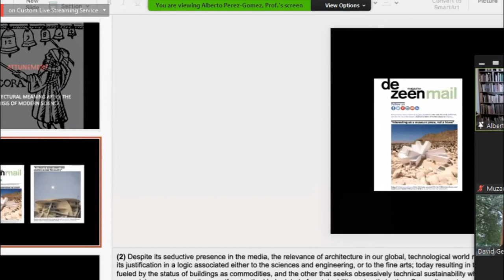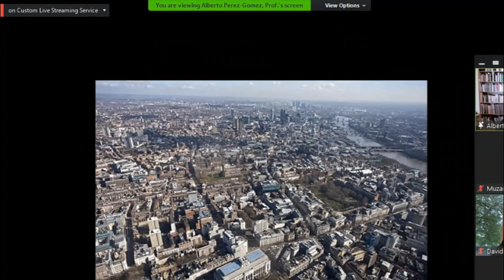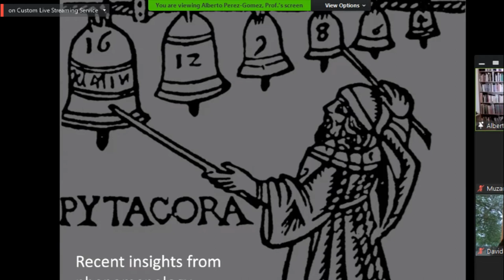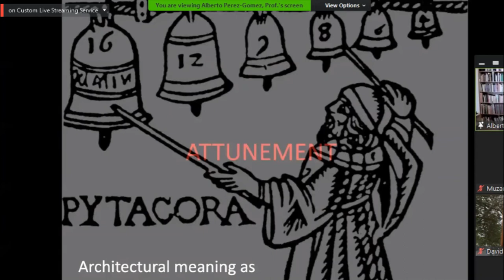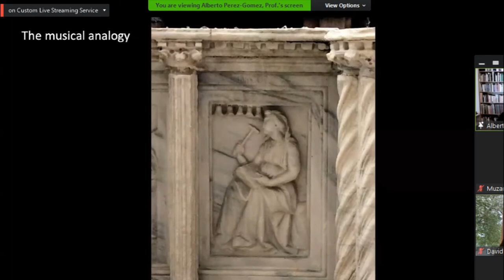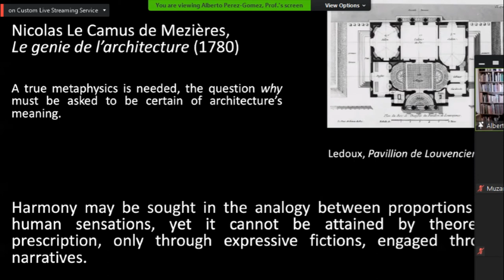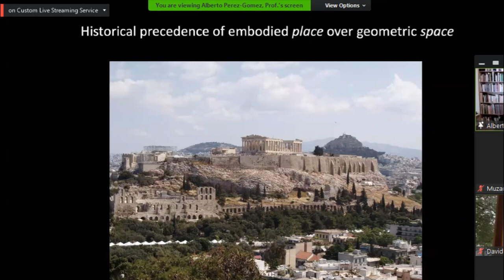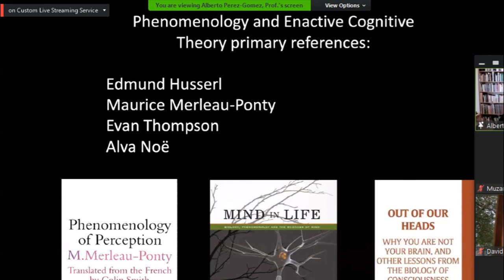Meeting with Alberto Perez on ATTUNEMENT| Book Discussion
The video is the basic Highlight's of the discussion of Alberto Perez.He discussed his book Attunement.Architecture after the crisis of modern Science.Some Basic Highlight's can also be seen on this channel.

Assighnment.com giving his best work to there clietn's.